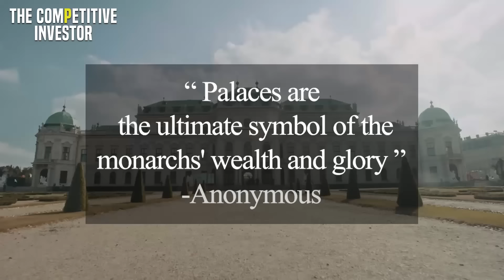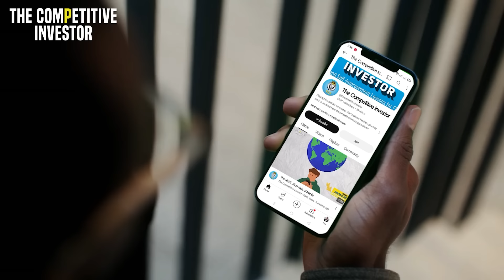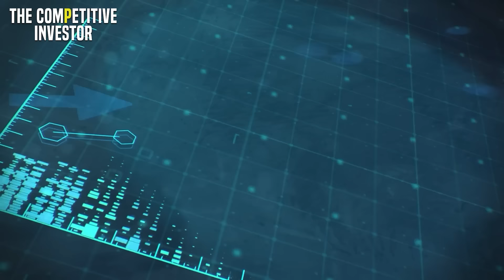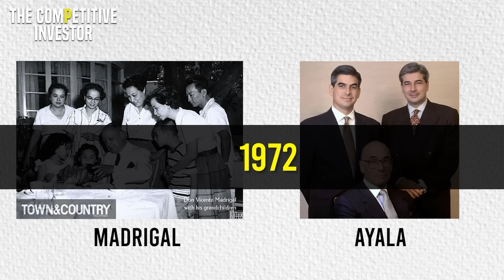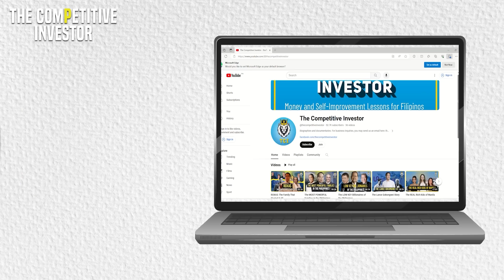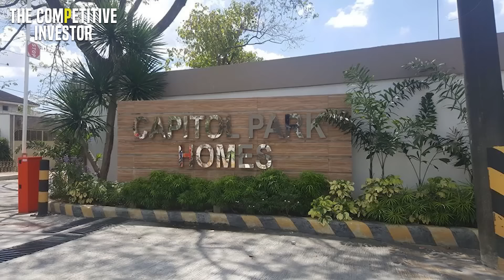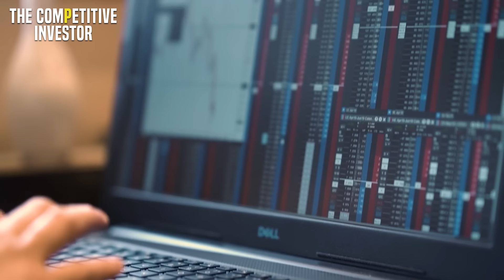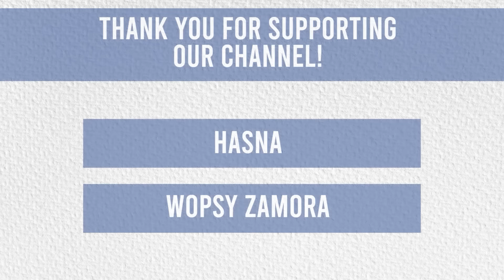Most Expensive Neighborhoods In The Philippines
"Palaces are the ultimate symbol of the monarchs' wealth and glory" -Anonymous

Ngayon, mega mansions na ang ultimate symbol of wealth and glory, aside of course from luxury cars, designer things, and expensive jewelry.

Saan sa Pilipinas makikita ang mga mansions na ito?

Journey through the Philippines' Wealthiest Neighborhood with the Competitive Investor Channel, where opulence meets elegance.

Silipin ang extravagant lifestyles at stunning residences ng Philippine elites and take dibs on where would be your next expensive address when you made your first billions!